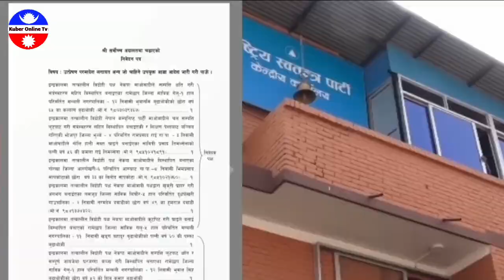एका एक मावबादिका ४ मन्त्रीले दिए राजीनामा || भयो हानाहान || prachanda,gyanendra shahai,rabi today